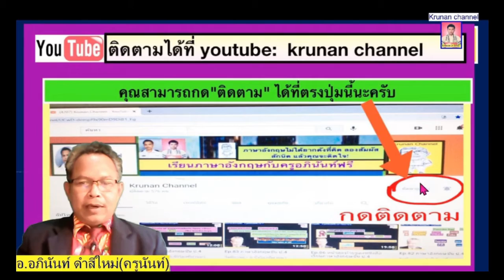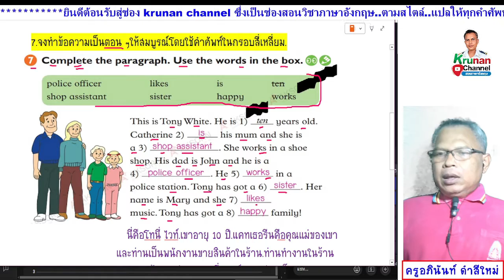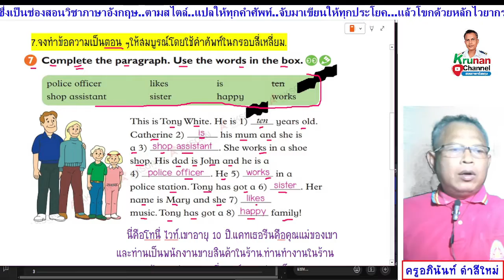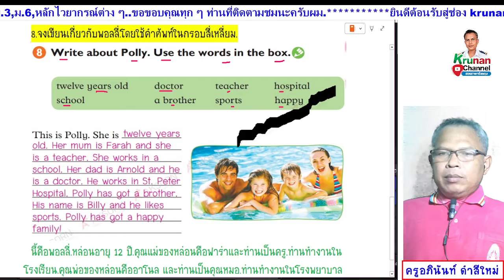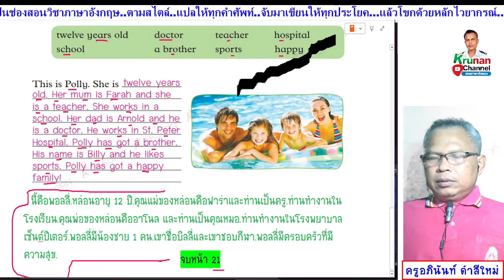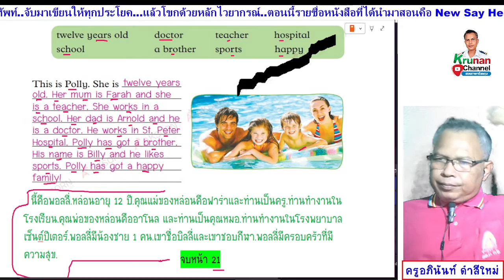Smile 5 ป.5 แบบฝึกหัด หน้า 21